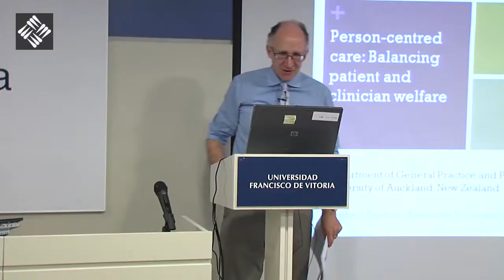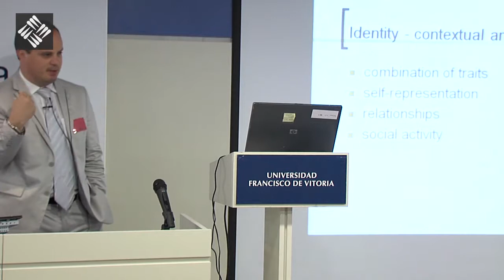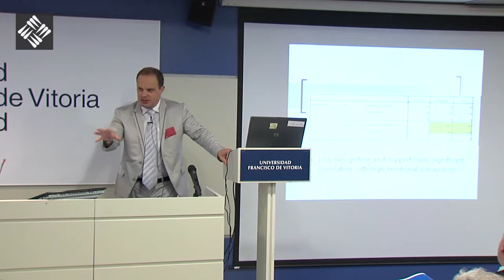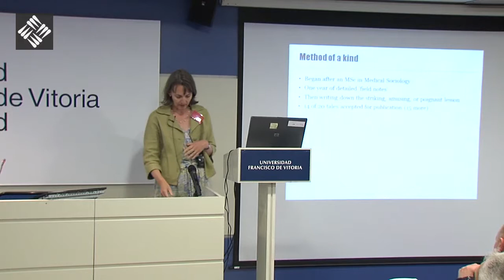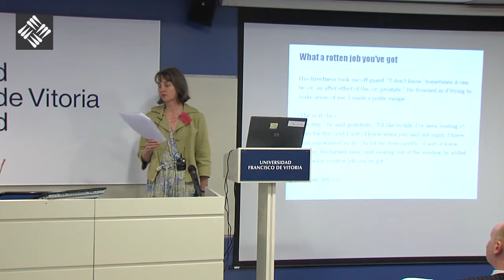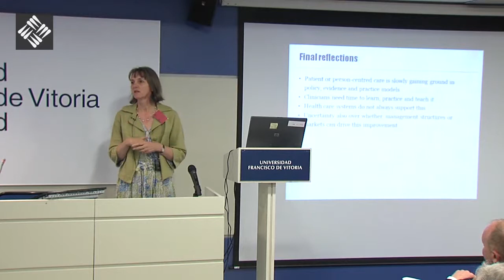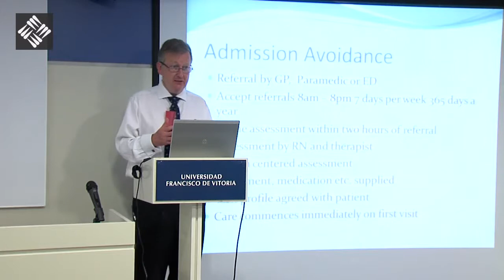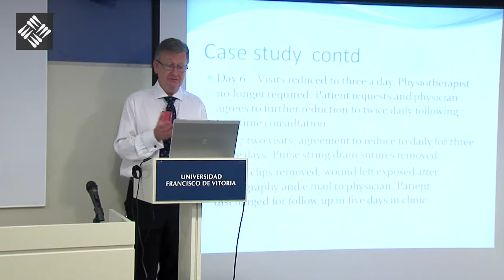Session 5 - Person centered healthcare: clinician perspectives